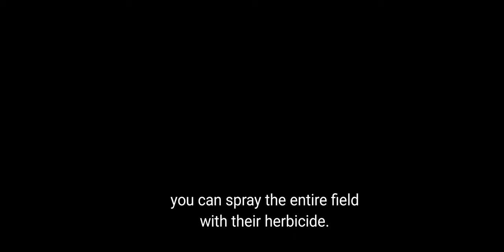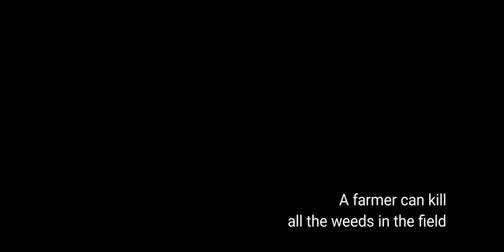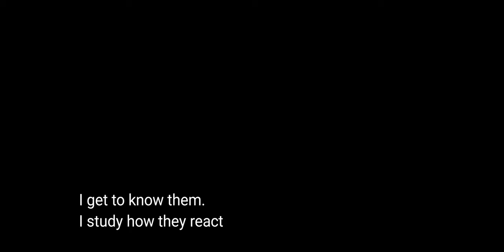Percy vs Goliath 🎬 Christopher Walken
Christopher Walken stars as Percy Schmeiser, a curmudgeonly canola farmer in Saskatchewan. Each year, Percy plants the legacy seeds his family has saved over generations, refusing to purchase the genetically modified, pesticide-resistant variety patented and sold by Monsanto.

Parents need to know that Percy vs Goliath is about real-life Canadian farming rights advocate Percy Schmeiser (Christopher Walken), who rose to prominence by defending his farming practices against the legal claims of giant agricultural corporation Monsanto